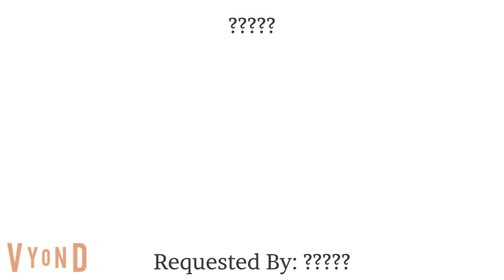My Intro For The 4th Of July 2022